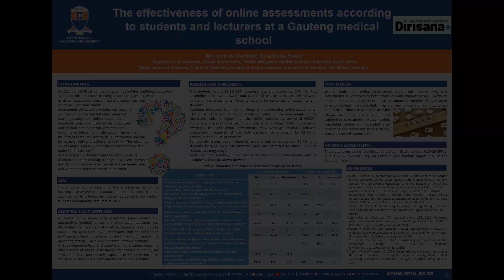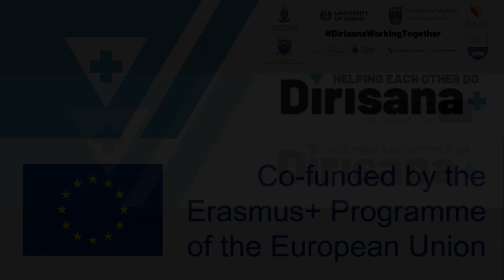Effectiveness of online assessments according to students & lecturers at a Gauteng medical school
Discover the impact of online assessments in medical education! 📚🩺 As the pandemic shifted education to digital platforms, Sefako Makgatho Health Sciences University (SMU) explored the effectiveness of online Anatomy assessments. 🧠💻

🔍 Dive into our research as we uncover insights from medical students and Anatomy lecturers at SMU. How do they perceive online assessments conducted on Blackboard with a lockdown browser? 📊

📋 Methodology: We conducted a comprehensive Google Forms survey, encompassing qualitative and quantitative questions. Ethical approval was secured, and participants consented to partake. Explore the three survey sections covering socio-demographics, assessment effectiveness for academics, and insights from students.

💡 Results and Discussion: Uncover fascinating stats! Our study engaged 18.8% of students and 70% of academics. We employed Respondus lockdown browser and Honorlock for assessment security. Academic dishonesty posed a challenge, with 31% of students and 42.9% of academics finding success in online assessments. These figures surpass prior findings!

📊 Insights reveal a consensus: online assessments alone may not effectively gauge students' knowledge. Despite frequent feedback, only 42.9% of academics and 22.2% of students deemed it successful. Connectivity hiccups affected both parties, aligning with global trends.

⚡ However, load shedding emerged as a roadblock, impacting online assessment delivery and the lockdown browser's utility.

🔑 Conclusion: Our study resonates with students and academics at SMU. Online assessments complement invigilated testing, particularly in controlled on-campus environments. As load shedding remains a challenge, we advocate exploring offline testing programs for enhanced accessibility.

Join us on this insightful journey into the world of online assessments in medical education. Together, let's shape the future of effective learning and evaluation methods! 🌟🎓